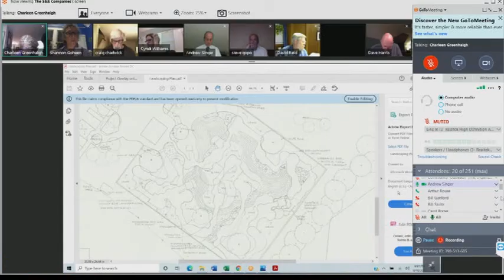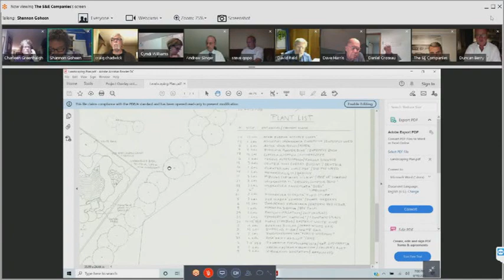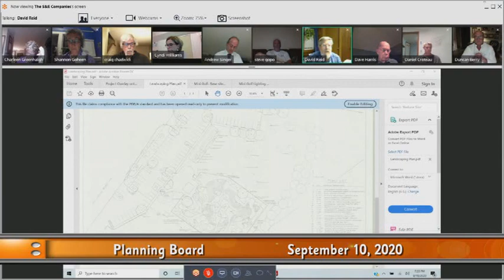Planning Board Meeting September 10, 2020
Sept. 10th 2020 meeting of the Harwich Planning Board